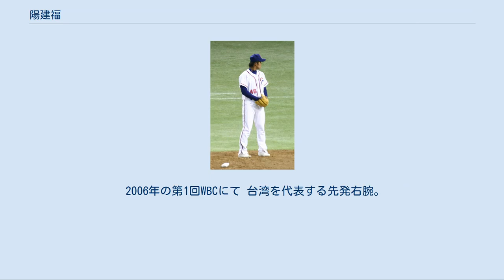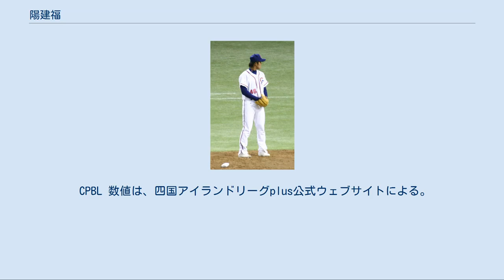陽建福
陽 建福（ヤン・ジェンフー、1979年4月22日 - ）は、台湾（中華民国）の台東県出身のプロ野球選手（投手）。
右投右打。
 2003年に中華職業棒球大聯盟の興農ブルズ（在籍中に「義大ライノズ」に改名）に入団。
 2004年シーズン途中の8月に開催されたアテネオリンピックの野球チャイニーズタイペイ代表に選出された。
シーズンでは先発に定着し、15勝6敗、防御率1.77の好成績を挙げる。
 2006年開幕前の3月に第1回ワールド・ベースボール・クラシック(WBC)のチャイニーズタイペイ代表に選出されている。
 2007年の北京オリンピック出場を賭けた第24回アジア野球選手権大会では、対日本戦に先発。
6回まで日本打線を1点に抑えた。
しかし、7回にヒット2本と自身のフィルダースチョイスによって無死満塁のピンチを招き降板。
その後、後続が逆転されたため敗戦投手となった。
 2008年8月に開催された北京オリンピックの野球チャイニーズタイペイ代表に選出された。
予選ラウンドの対中国戦で同点の延長10回裏から登板したが、試合はタイブレークに持ち込まれた。
12回表に味方打線が4点をもたらしたが、その回の裏、野手陣の失策も絡んで一気に5失点、サヨナラ負けを喫して敗戦投手となった。
また、その三日後の対韓国戦では先発で登板したが初回に一挙7失点で、わずか1回を投げて降板。
その後、味方打線が8点差を追いついて敗戦投手は免れたが、本人にとっては散々な結果に終わった。
同年はリーグ戦でも精彩を欠き、4勝14敗、防御率5.32に終わった。
 義大ライノズ時代 (2014年7月19日) 2010年は11勝5敗、防御率2.33の成績を残した。
オフの11月に開催された広州アジア競技大会の野球チャイニーズタイペイ代表に選出された。
 2016年4月、日本の独立リーグである四国アイランドリーグplusの愛媛マンダリンパイレーツに入団することが発表された。
2016年のシーズンは19試合に登板し、2勝2敗6セーブ、防御率2.53の成績だった。
シーズン終了後、愛媛を退団（自由契約）することが発表された。
 2017年1月、台湾球界に戻り、統一ライオンズと契約した。
 2006年の第1回WBCにて 台湾を代表する先発右腕。
常時140km/h前後のツーシームを主体にスライダーとチェンジアップを決め球とする。
 CPBL 数値は、四国アイランドリーグplus公式ウェブサイトによる。